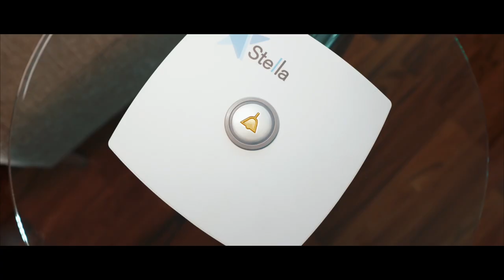Sturzsensor für Stella "fearless" von Cogvis | myStella Hausnotruf Zubehör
Der in das myStella Notrufsystem integrierbare Sturzsensor, sendet im Notfall Alarm und  Bilder an das Handy.

Ein Falldetektor der besonderen Art, denn mit der 3D Technologie wird keine Matte am Boden und kein Sensor am Handgelenk benötigt. Ein Sturz wird sofort detektiert, ein Alarm ausgelöst und ein Bild an die Hilfskräfte versendet.

Mit myStella und „fearless“  - ein sicheres Gefühl in den eigenen vier Wänden.